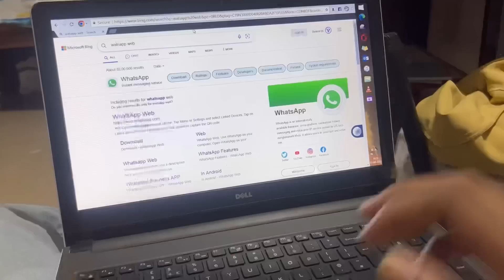Friends jothay movie 🎥 | Samsameer_insta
Hello guys! Do you agree that your sudden plans are more successful than those made well in advance?

Here's my sudden movie plan with mom, Dhanushree, Sanjay, Sahil, and others. This vlog is about the entire theatre moment, our experience, and the joy spent together.

Watch a glimpse of a day in my life with loved ones.